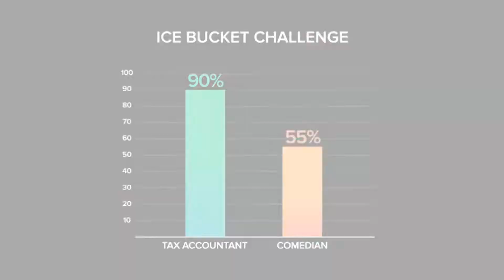100 HUMANOS (Trailer subtitulado español)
Año: 2020
Cien personas de diversos orígenes participan en experimentos que exploran la edad, el sexo, la felicidad y otros aspectos del ser humano.